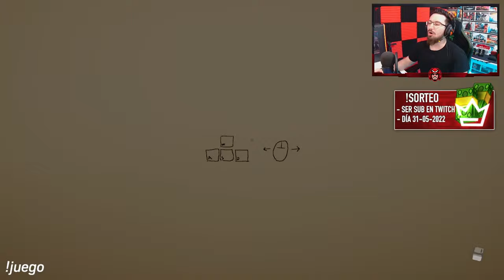Una JOYA de juego #1| Let's play | Caramelo Superliminal Gameplay en Español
✅ Una JOYA de juego en este Let's play de Superliminal en español.

Superliminal es un juego de puzles en primera persona donde la percepción es la realidad. ¿Qué significa esto? Básicamente que lo que vemos es lo real, independientemente de que no tenga sentido desde un punto de visto físico. El concepto puede ser difícil de explicar, lo que da a entender la originalidad del concepto